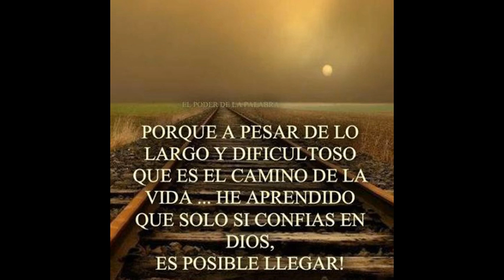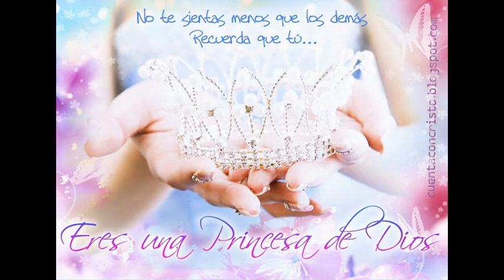Natalia Elizabeth 2010 - 2012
mis fotos mas actuales son las ultimas donde estoy de rubia las del final!! =)=)
 fotos variadas donde salgo con mi familia... especialmente la mayoria son mias..
Podran apreciar el cambio  fisico se debe a que tengo Enfermedad de Chroon y estoy en tratamiento con  Quimioterapia Combinada.
Con muchisima FE en Cristo!..
A pesar que me falta mi Madre  porque Dios se la llevo a su presencia  en noviembre de este año 2 años  , me queda mi padre y mi hermana que esta en Argentina..